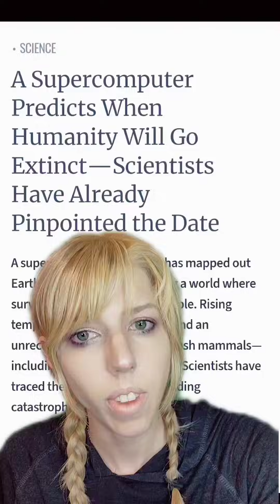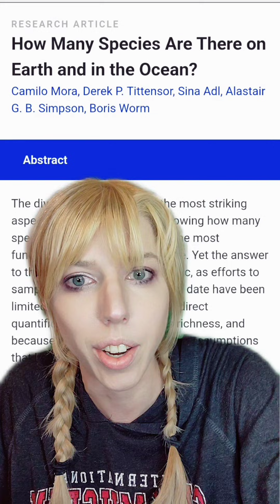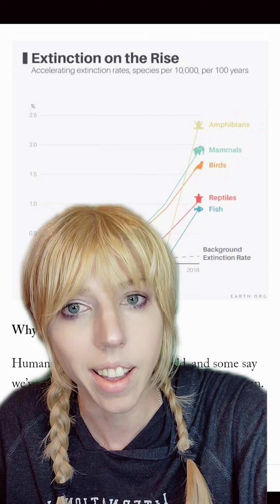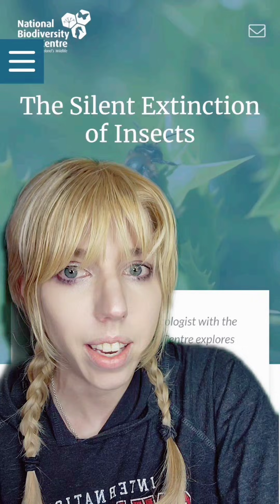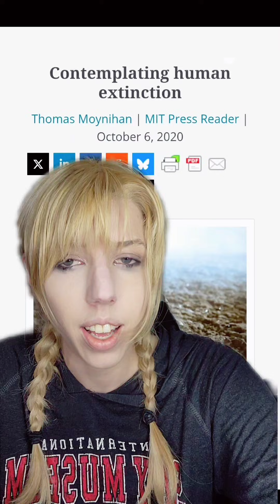Supercomputer pinpoints when humanity will go extinct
Further reading